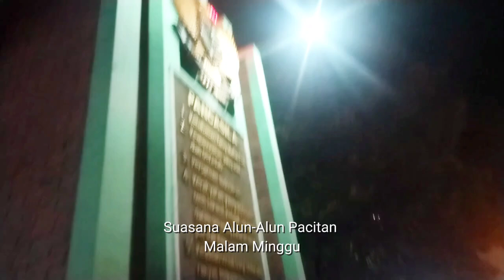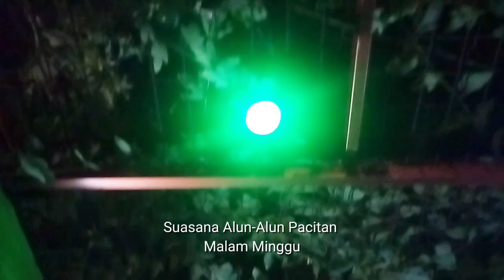Menikmati Suasana Malam di Alun Alun Kota Pacitan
Menikmati suasana malem di alun alun kota pacitan jawa timur. makan jadah ketan.